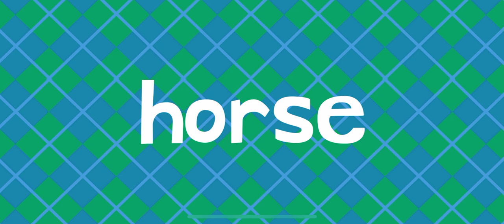ENDLESS LEARNING ROLLER COASTER